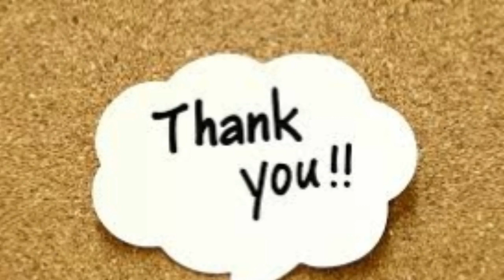Dostana 2 | Sidharth Malhotra,Jhanvi Kapoor | Karan Johar Production | Must Watch